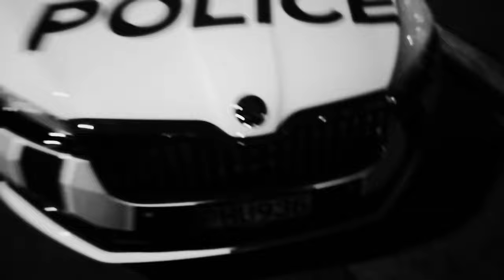The Grand Geometrician. Same freaking thang with the Police.